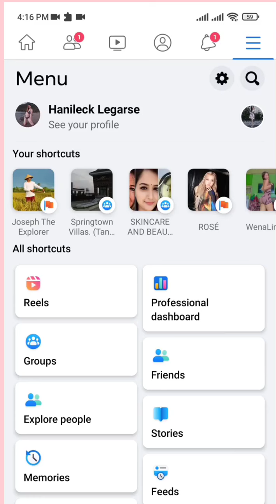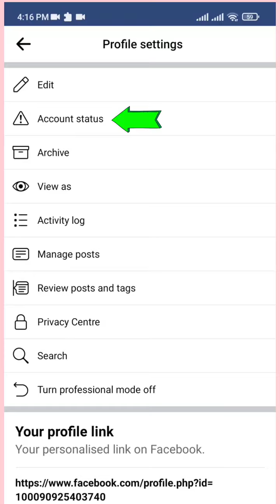Paano malalaman kung may violation at restriction ang iyong facebook account?